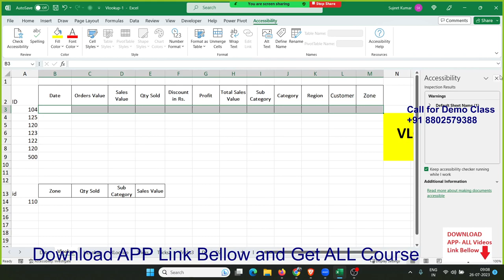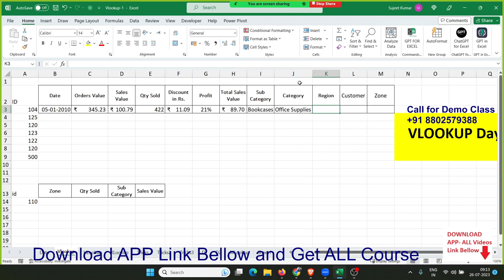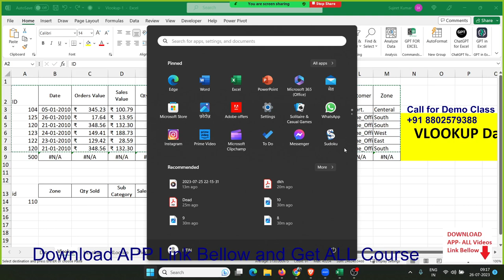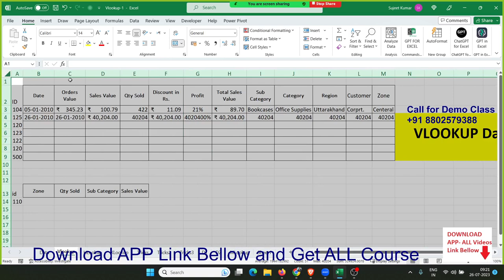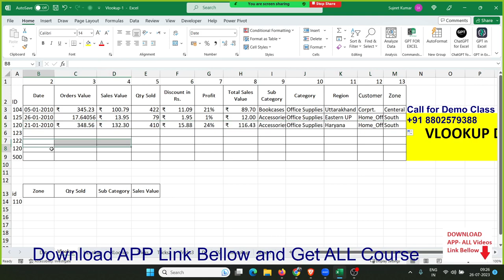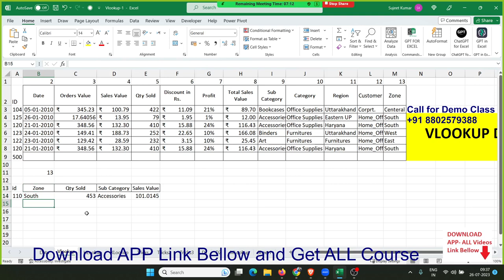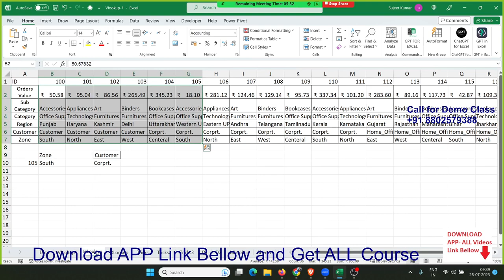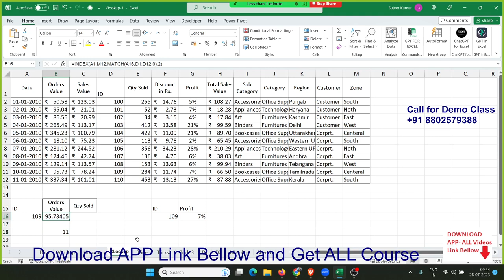Complete VLookup in Easy Explanation in Hindi by Sujeet Sir